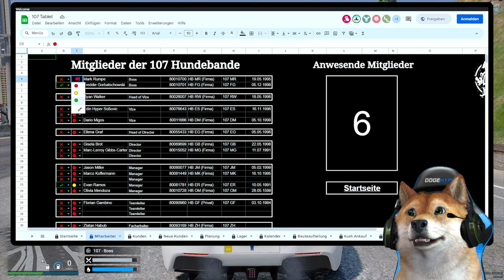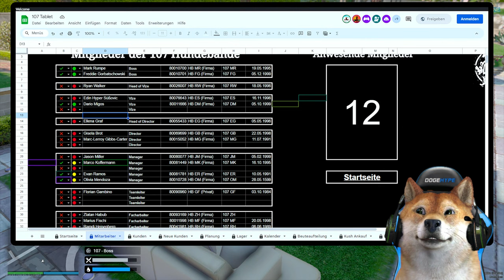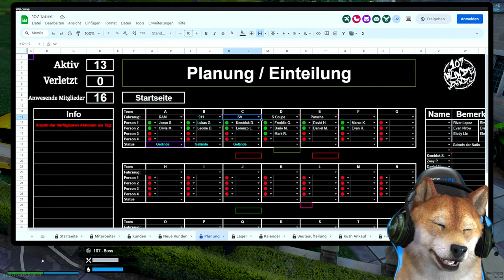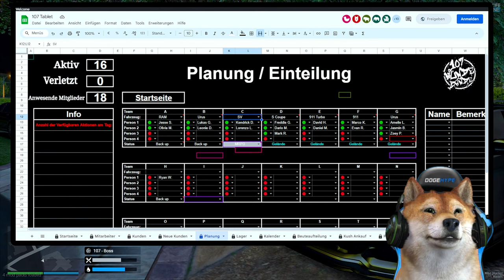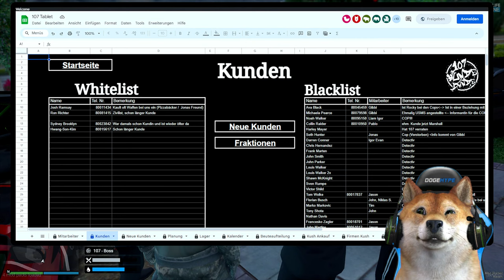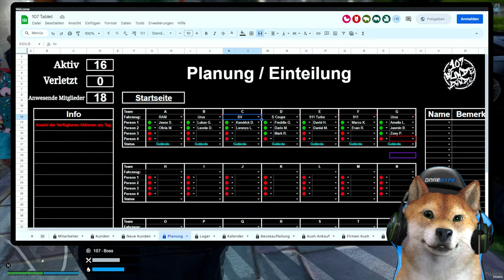DAS BÖSE SCHLÄFT NIE! | GTA 5 RP Real Life Online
Der 107 Boss ist wieder mit seiner 107 Gang unterwegs auf dem GTA 5 RP Real Life Online Server.